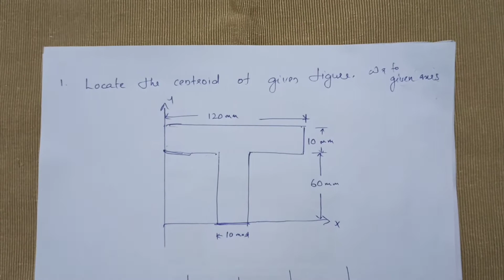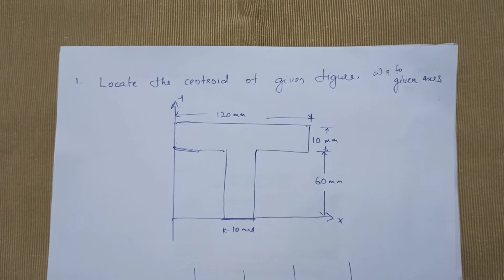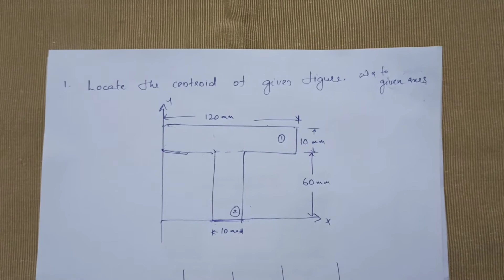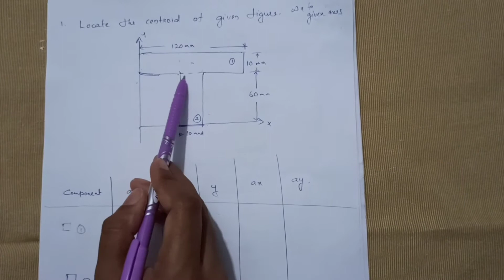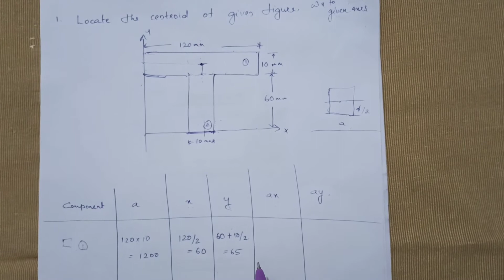Centroid of composite area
How to locate the Centroid of a composite area/ centroid of a  'T' section